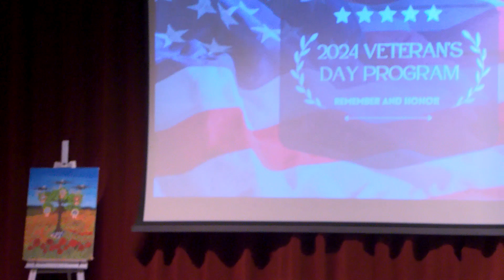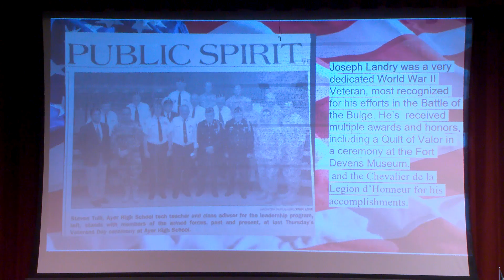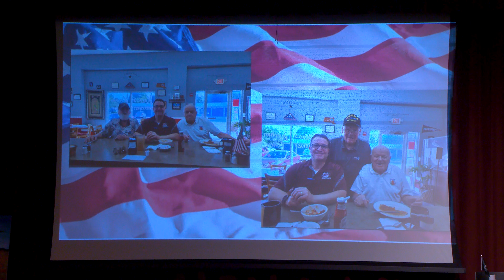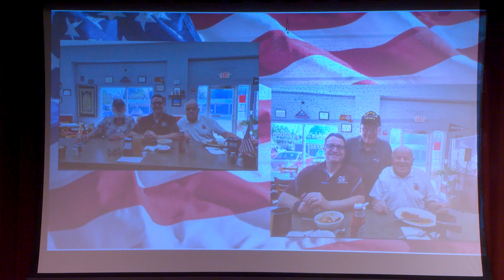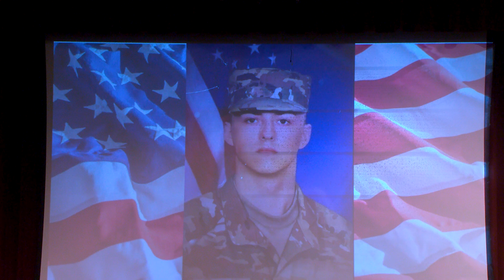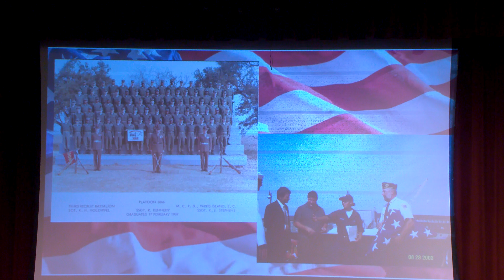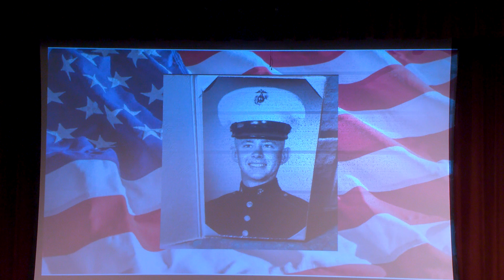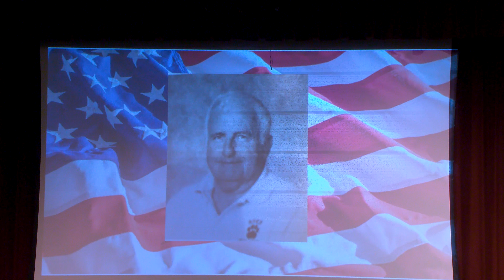ASRHS Veterans Day Program, 2024